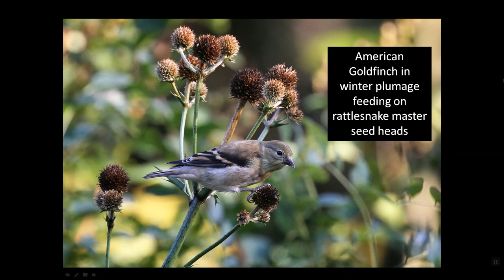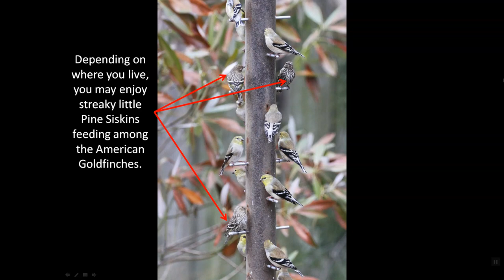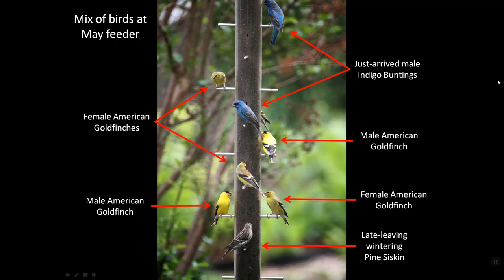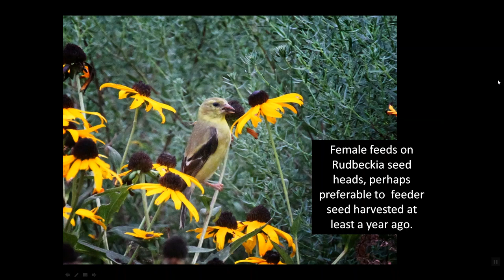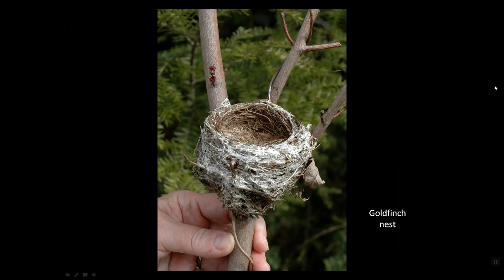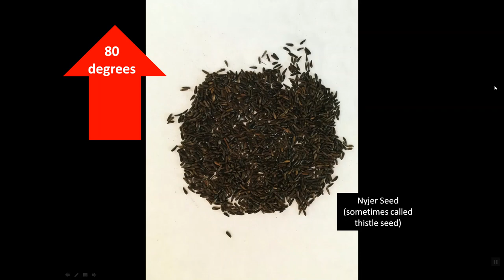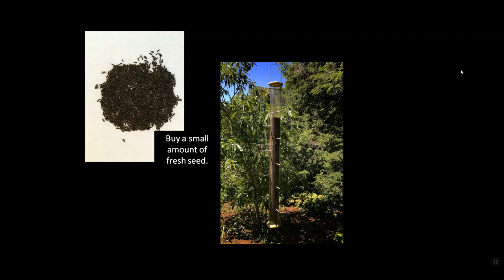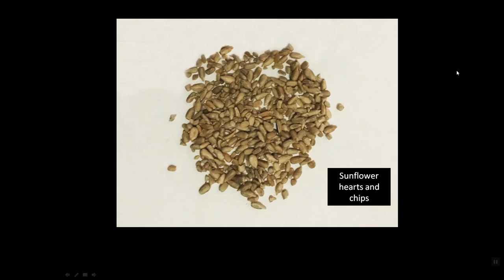Bird Watching: Goldfinches' Fluctuating Populations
Here's why American Goldfinch populations can range from zero to hordes over the course of a year at your backyard feeders--and it has nothing to do with declining goldfinch numbers.